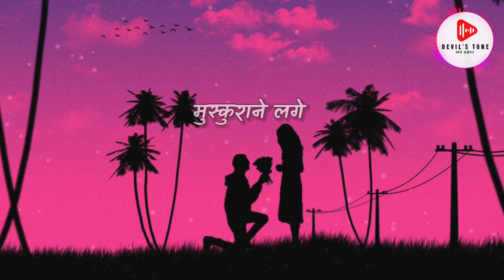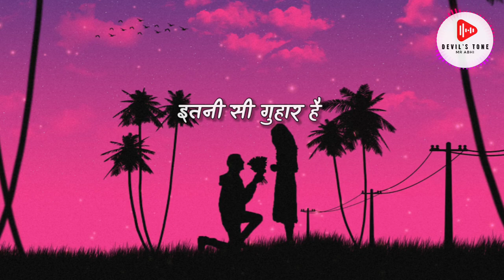Channa Ve - Lyrics | Slowed and Reverb | No Copyright Music | Devil's Tone